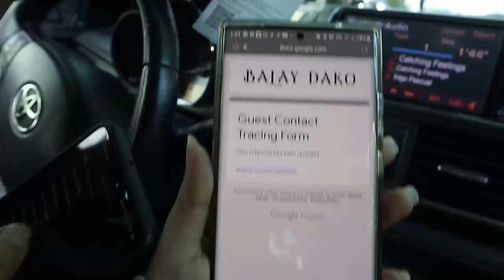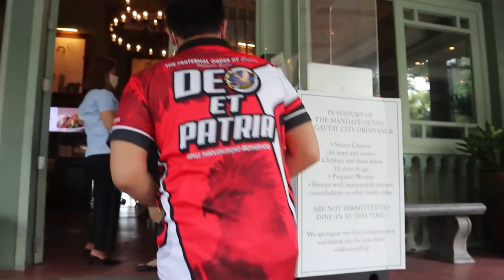Things I've Learned in 3 years of Marriage | Jamey Santiago